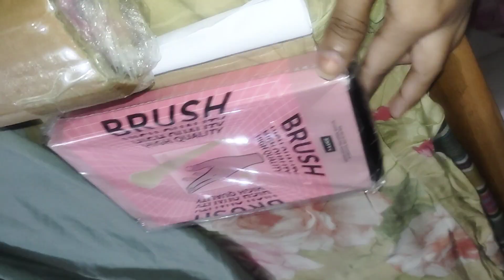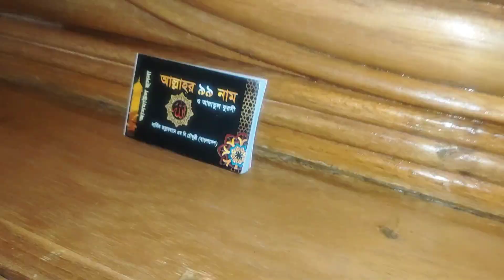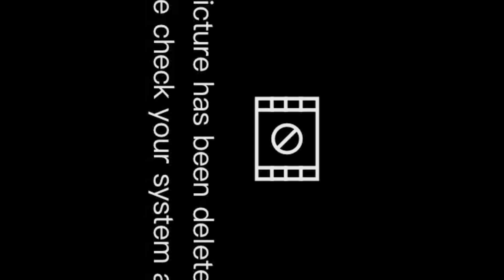১৯৭০সালের পুরানো পাঞ্জাবি শশুরের সৃতিচারণ।প্রতিদিনের সংসারের কাজ। বিরিয়ানি, সন্দেশ বানালাম